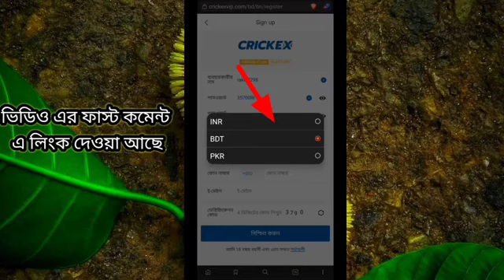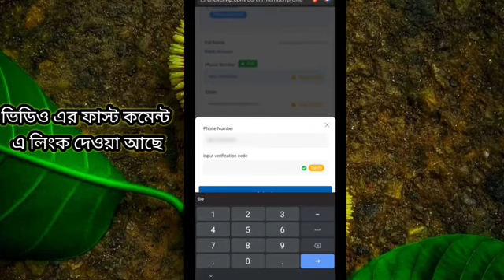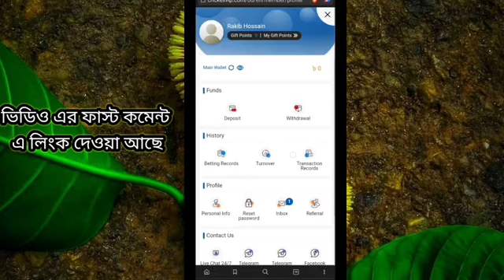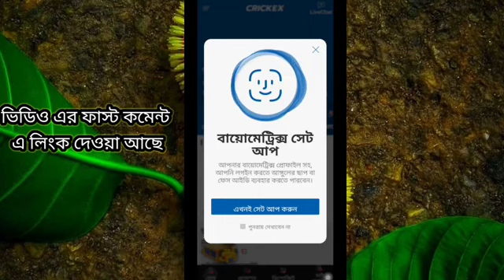how to open crickex account. crickex account kivabe khulbo. crickex account kivabe khulbo refer code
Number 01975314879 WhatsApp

The character and purpose of use, including if it is to be used for commercial purposes or nonprofit educational purposes

The copyrighted work’s nature

The substantiality and amount of the used portion relative to the entire copyrighted work.

The user’s effect on the potential market for, or on the value of, the copyrighted work. Check Here to more about:

The ownership of copyright provides the owner of a work exclusive right to use that work, barring a few exceptions. For an original work created by a person, with the work fixed in a tangible medium, the person becomes the automatic owner of the work’s copyright.

Copyright is an official means of safeguarding the creative work of an artist. Usually, it is possible to secure various kinds of content via copyright. Examples of such works are songs, artwork, films, poems, books, and plays. The recent past has seen increased copyright protection for sites and other content online. Several categories of works are covered under copyright protection, some being:

Audiovisual content, like online videos, movies, and television shows

Musical compositions and sound recordings

Written works, like musical compositions, books, blogs, articles, and lectures

Visual works, like advertisements, posters, and paintings

Computer software and video games

Dramatic works, like musicals and plays.

As a norm, creators are given exclusive performing rights to their creations, like their paintings, films, books, etc. If this creation is reproduced by someone else, the person will have infringed the copyright. In the case of an author, copyright will protect the specific manner in which the author has expressed self in work. Copyright does not cover systems, ideas, or factual information and has been provided in the piece of work.

To use a person’s work, the best thing to do is obtain permission from the person who owns the copyright. After you get the permission, it is safe to use the copyrighted material without worrying about infringement.  If it is not practical to get permission, one must avoid using material that is copyrighted.

Know more about: Documents Required for Copyright Registration in India

The content held under copyright cannot be further distributed or reused/ reproduced by others without the person’s prior permission. It can be accessed or reproduced only if permissible under copyright legislation

The agency holding the copyright of certain content may permit its partners or subscribers to distribute the information.

See if you require a copyright

The first step towards protecting a work by bringing it under the copyright no responsibility disclaimer statement is to place a notice to this effect on all visually obvious copies. E.g., books, photographs, sheet music, and films

Place an appropriate symbol